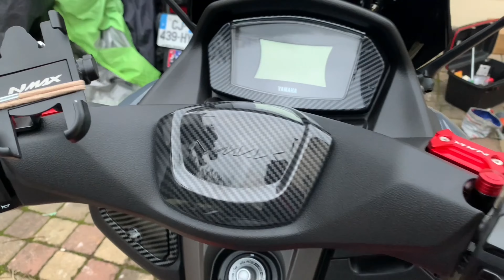BAGONG NMAX NI DOC MAHAROT / DAGDAG PORMA NI GOLDIE